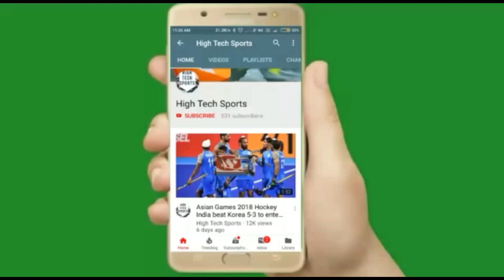IND Women vs NZ Women 3rd ODI 2019 Highlights and Review | INDW vs NZW 3rd ODI 2019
Nasmskar dosto aap sabhi ka swagat hai hamare channel par dosto Indian women team  ko aj 3rd odi  me  New Zealand women team ne 8 wicket se hra Diya hai aur New Zealand women Team 3 match ki oneday series  2-1 se har gyi hai
dosto t20 me kun jeet skta hai...

Agar aapko hamari video pasand aaye to 1 like jrorr kre